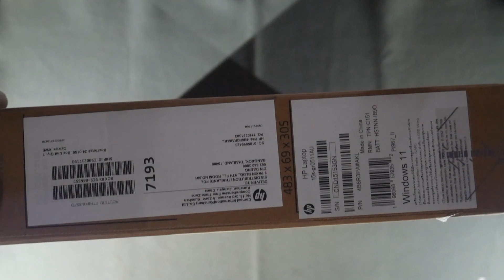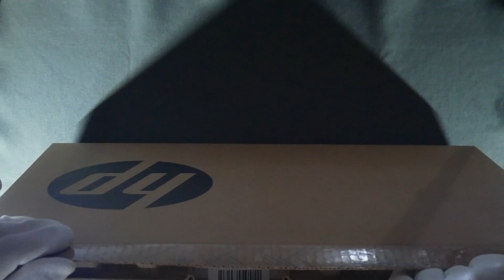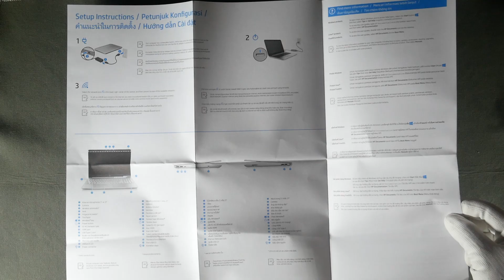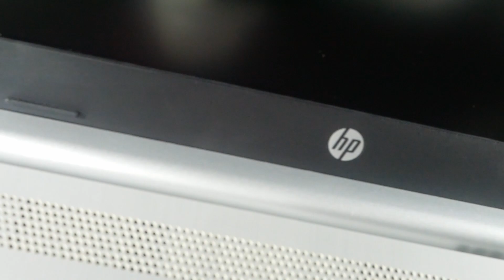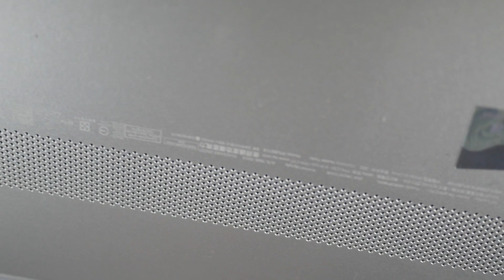Unboxing HP LAPTOP 15S GR0511AU แกะกล่องแล็ปท็อปราคาหมื่นต้น สเป็คสุดคุ้ม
Spec:
CPU : Athlon 3150U dual
RAM : 4GB DDR4 1DM 2400MHz
DISPLAY : 15.6 FHD Antiglare slim SVA Narrow Border 220 nits
STORAGE : 256GB PCIe value
VGA : AMD Radeon Integrated Graphics
OS : WINDOWS 11 HOME
Warranty : 2 Years Support Onsite Service (ของแท้ ต้องมีบริการซ่อม ถึงบ้าน ฟรี  2 ปี เคลมศูนย์ HP ไทยแลนด์)